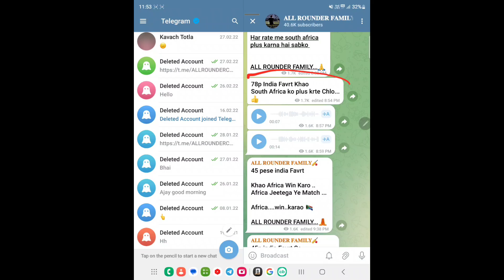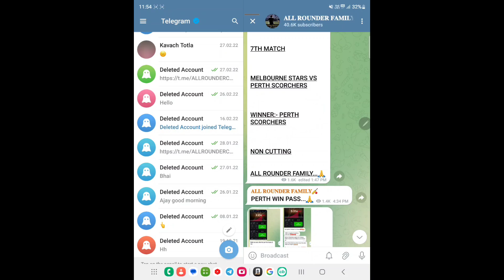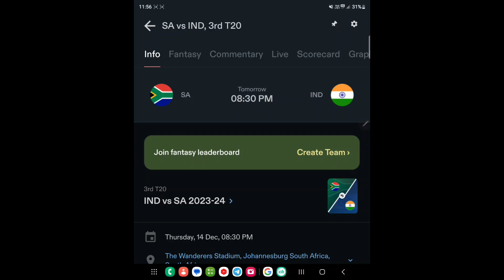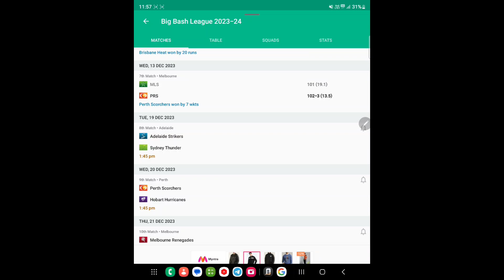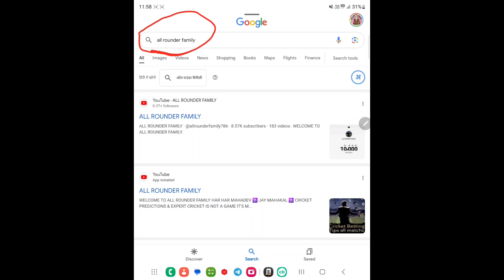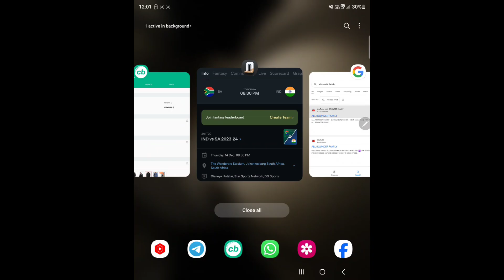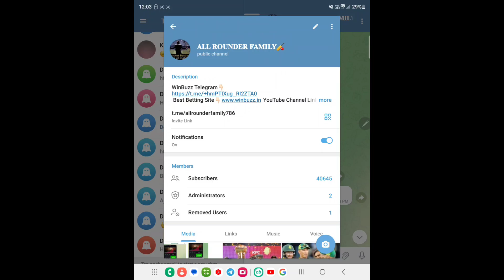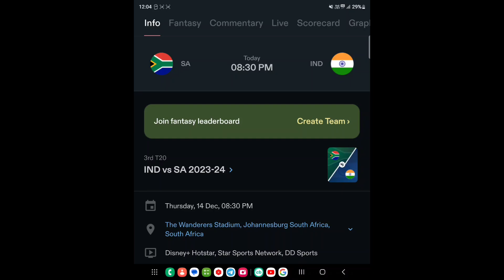RSA vs IND 3rd T20 Match Prediction| 14th Dec South Africa vs India Match Preview,PlayingXI,Records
Prediction | Ind vs sa Dream11 team | Ind vs sa today Dream11 team| Ind vs sa today match prediction | Ind vs sa
today match| Ind vs sa t20 2023 | Ind vs sa Dream11 |today Dream11 team Ind vs sa I today Dream11 Prediction
Ind vs sa I today Dream11 team prediction Ind vs sa | T20 match Ind vs sa I t20 match Prediction 2023 Ind vs sa I
Ind vs sa playing 11 2023 | Ind vs sa fanatsy team prediction| Ind vs sa team news | Ind vs sa Pitch report| Ind vs
sa prediction 2023 | Ind vs sa match prediction 2023 | Ind vs sa 2023 | Ind vs sa Dream11 Prediction | Ind vs sa
Dream11 team prediction| Ind vs sa today Dream11 Prediction| Ind vs sa Dream11 | Ind vs sa 2023 | Ind vs sa
fantasy prediction| Ind vs sa today match prediction | Ind vs sa today Dream11 team| Dream11 Prediction Ind vs
sa | Today match prediction| Today Dream11 Prediction| Dream11 team prediction I t20 match 2023 Prediction I

IND VS SA Prediction
IND VS SA T20 Match Prediction
IND VS SA today t20 match PREDICTION
IND VS SA Dream11 match prediction
IND VS SA 2023 match prediction
IND VS SA Dream11 today match Prediction
IND VS SA dream11 team
IND VS SA 2023
IND VS SA highlight 2023
IND VS SA Today match Prediction
IND VS SA dream11 prediction
IND VS SA 2023 Prediction
SA VS IND playing11
SA VS IND dream11 analysis
SA VS IND today match prediction dream11
SA VS IND dream11 Prediction 2023
India vs South Africa dream11 team prediction
India vs South Africa dream11 team
India vs South Africa dream11 prediction 2023
India vs South Africa today match prediction
India vs South Africa playing11

dream11
odi match dream11 team prediction
odi match today Dream11 Prediction
fcg
dream11 tips
dream11 tips tricks
fantasy team
fantasy sports
Cricinfo
stats guruji
cricket match
T20 match 2023
T20 match prediction
t20 live match prediction

statute that might otherwise be infringing. Non-Profit, Education or personal use tips the balance in favour of fair
use..
Mioolaimar Tha nurnoon of thio uidoo io iot to aiuo information ond nouo ahont oriokrot and droom1

All rounder do not promote any betting website or application, Dream11 is game of skill
The Relevant law in india is absolutely
clear that, Unlike game of chance", game which substantially
all game hosted by dream11 are carefully designed and the jurisdiction of prize winner is strictly monitored to
ensure legal

we do not claim 100% accuracy of our prediction.Prediction is made on the basis of stats and user polls and is just